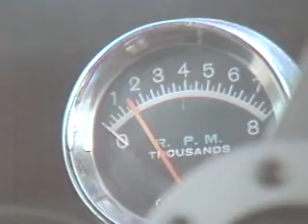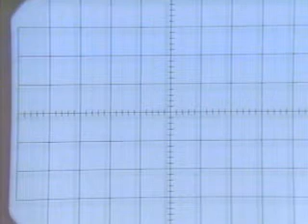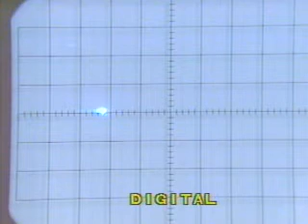Digital Electronics Theory 1 Segment 3 - Introduction to Digital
This is an introduction of Digital Electronics concepts is presented as an initial part of the IVES Digital Electronics Courseware.

dit1s3.mpg